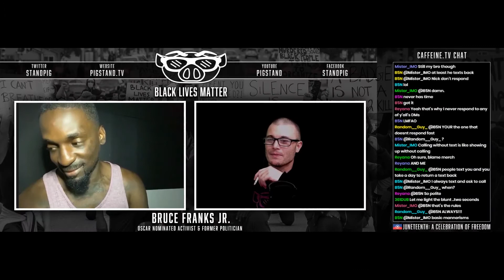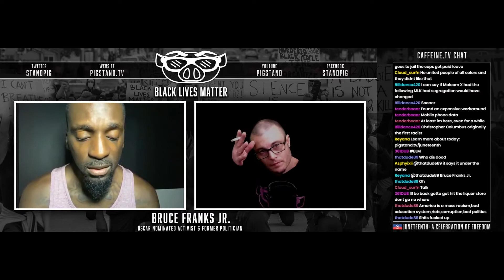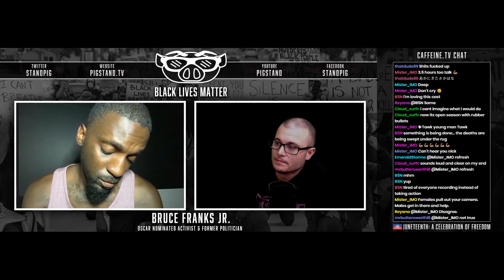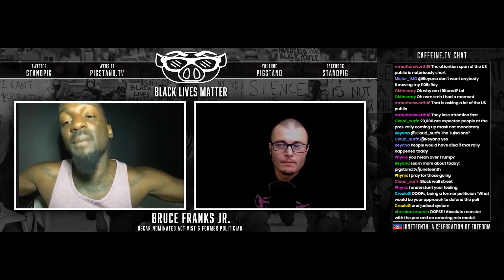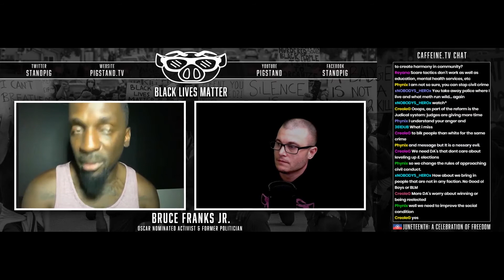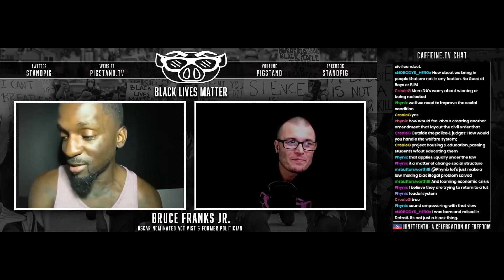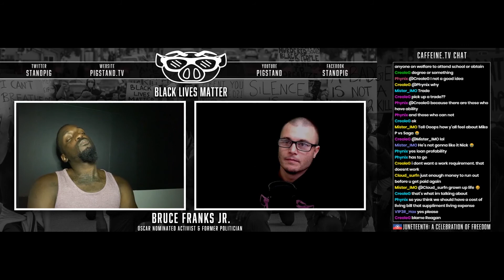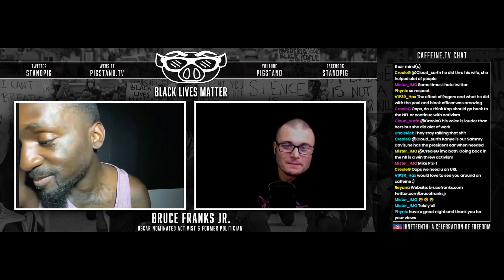Juneteenth Interview with Bruce Franks Jr. :: Black Lives Matter :: Oscar Nominated Activist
Pigstand interviews Oscar Nominated Activist Bruce Franks Jr. over the Black Lives Matter movement on Juneteenth

Intro Footage: Videvo

About Bruce Franks Jr.:

Bruce Franks Jr. has proven to be a voice for the mistreated, disenfranchised citizens of Missouri. He has dedicated his life to public service in order to eliminate oppression through mentorship, social activism, and political bipartisanship.